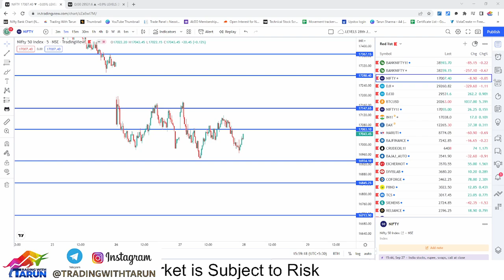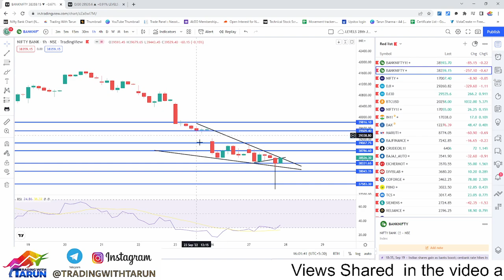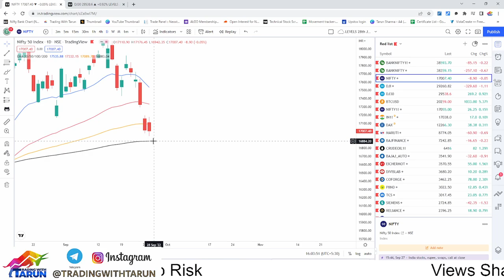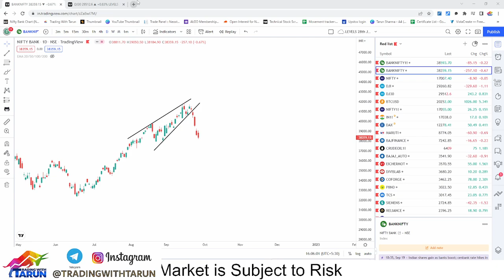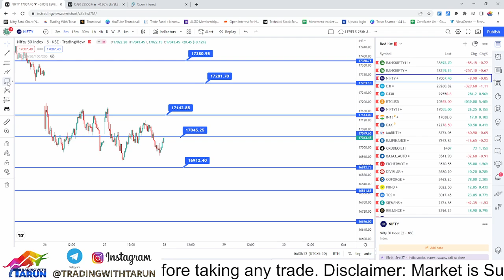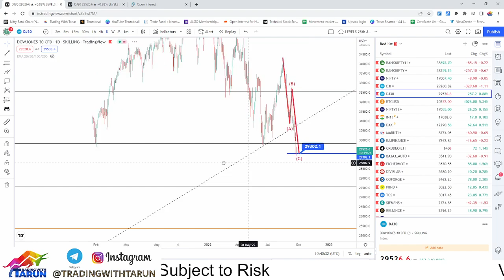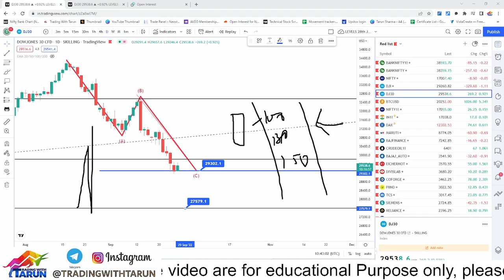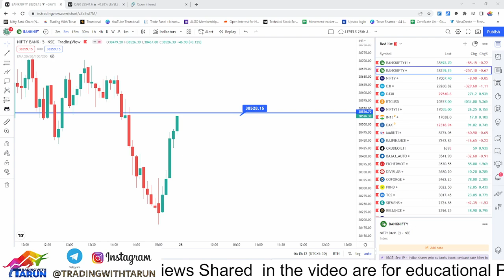GAP UP WEDNESDAY ?II Nifty & Bank nifty Levels for 28th Sep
Astro Trading Strategy intraday II Power of Stocks with Moon

Amazing Opportunity